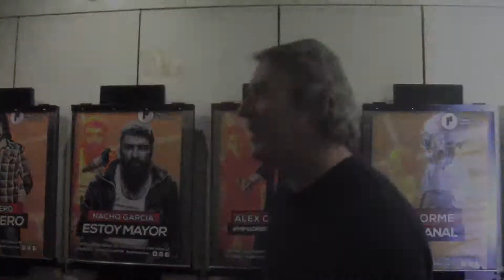TOMAS FALSAS DEL SALUDO DE PEDRO TEMBOURY A "HOLOCAUSTO ZINEFAGO" (2)